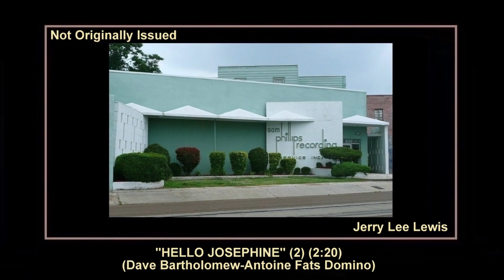(1962) Sun ''Hello Josephine'' (2) Jerry Lee Lewis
639 MADISON AVENUE, MEMPHIS, TENNESSEE
SUN SESSION: FRIDAY JANUARY 5, 1962
AND/OR SCOTTY MOORE OR UNKNOWN

''HELLO JOSEPHINE' (2)
Composer: - Dave Bartholomew-Antoine Fats Domino
Publisher: - Bartholomew Music
Matrix number: - B.M.I. - None - Unknown Take (2:20)
Recorded: - January 5, 1962 - Not Originally Issued
First appearance: - Sun International (LP) 33rpm Sun LP 107-B2 mono
JERRY LEE LEWIS - ROCKIN' RHYTHM AND BLUES
Reissued: - September 1989 Bear Family Records (CD) 500/200rpm BCD 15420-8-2 stereo
CLASSIC JERRY LEE LEWIS - THE DEFINITIVE SUN RECORDINGS 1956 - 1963

 Jerry Lee also had another stab at Fats Domino's ''Hello Josephine'', though with an earlier version dating from a June 1961 session having already been released on the LP ''Jerry Lee's Greatest'' it's difficult to imagine there was any serious intent to do very much with the song. It was no doubt a casual, spur of the moment, decision to record it again.

Scotty Moore - Guitar
Jay W. Brown - Bass
Al Jackson - Drums
Shirley Sisk - Organ